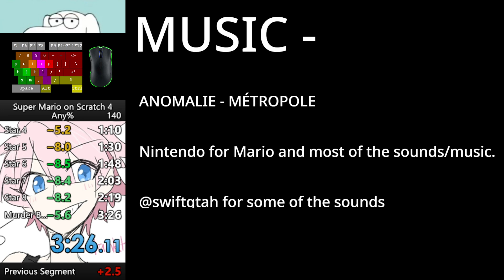Dum Fun Run Week 2024 Day 1: Super Mario on Scratch 4 Any% Speedrun in 3:26.167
Day 1 of the 2nd Dum Fun Run Week. We begin off with a pretty good Mario fangame. How I got this WR was making use of the sprint button. Since Gassax likes to withheld information on how to do his skip, I had just opted to use the sprint button.

This time can easily be bested with sprinting and the Gassax skip. With both of those, the Sub 3:20 barrier can be broken. But for right now, 3:26.167 is where it stands.